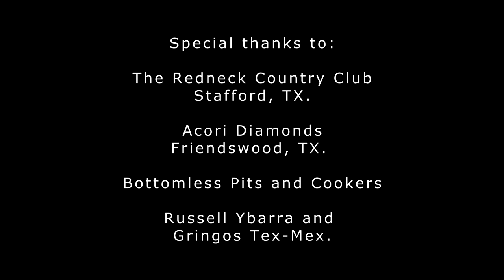Gringo Loco Official Music Video HQ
Official Music Video for Josh Fuller's single, 'Gringo Loco'

Starring:

Beth Ann              as   Chica Loca
Josh Fuller            as   Gringo Loco
Samantha Haude   as   Bartender

Hair and makeup by Angelique Van Dyke and Bridgette Civallero